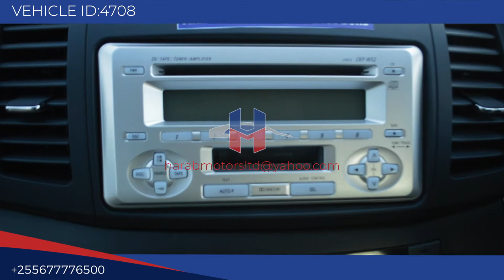Toyota premio 2004 purple color available now in Tanzania